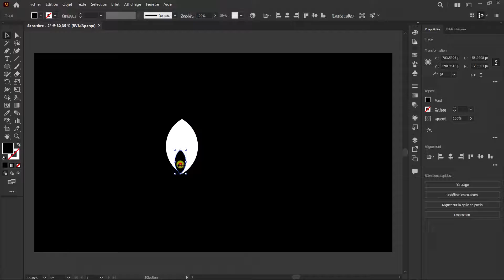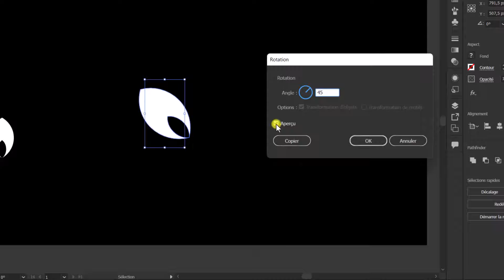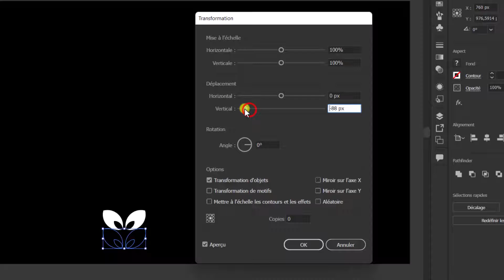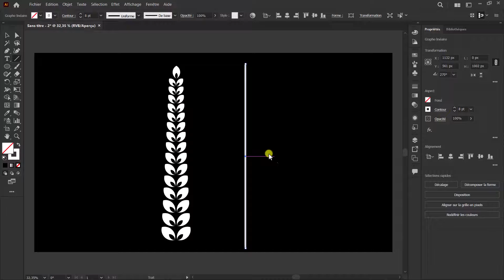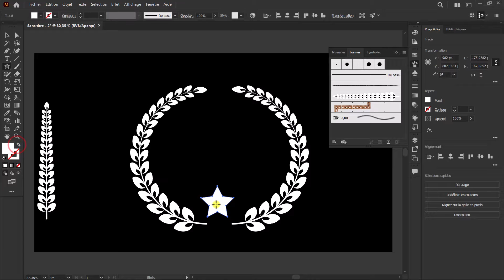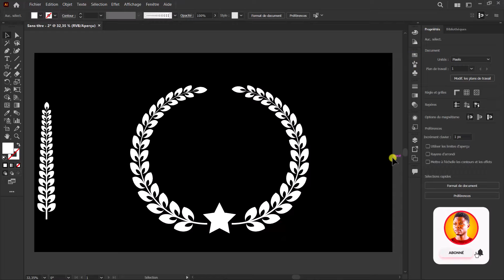Astuce d'expert : Créer une Couronne de Laurier Vectorielle époustouflante dans Illustrator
Dans cette vidéo, je vais partager avec vous une astuce d'expert pour créer une couronne de laurier vectorielle époustouflante dans Illustrator. En utilisant mes compétences et connaissances approfondies du logiciel, je vais vous guider pas à pas à travers les étapes nécessaires pour réaliser un design de couronne de laurier qui impressionnera vos spectateurs.

Je vais commencer par vous montrer comment configurer correctement votre canevas dans Illustrator, en choisissant les dimensions appropriées et en définissant les paramètres essentiels. Ensuite, je vais vous présenter les outils et les techniques clés que vous devez maîtriser pour créer des formes de feuilles de laurier réalistes et détaillées.

Au fur et à mesure que nous avancerons, je partagerai des astuces et des raccourcis précieux pour accélérer votre processus de conception. Vous apprendrez à manipuler les courbes de Bézier, à jouer avec les gradients et les ombres pour donner de la profondeur à votre couronne de laurier.

En utilisant des calques intelligents et des options de groupement, je vous montrerai comment organiser efficacement votre travail et faciliter les modifications ultérieures. De plus, je partagerai des conseils sur le choix des couleurs et la mise en valeur de votre couronne de laurier pour créer un impact visuel saisissant.

Que vous soyez débutant ou utilisateur expérimenté d'Illustrator, cette astuce d'expert vous permettra de repousser les limites de votre créativité. Rejoignez-moi dans cette vidéo et découvrez comment créer une couronne de laurier vectorielle qui vous laissera sans voix. Préparez-vous à épater vos amis, vos clients ou votre public avec ce design captivant réalisé avec Illustrator.